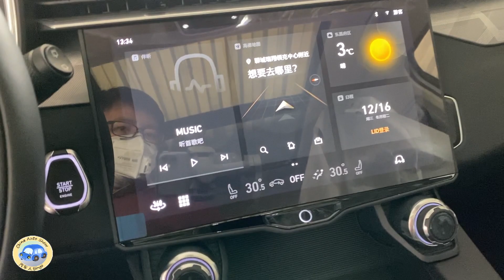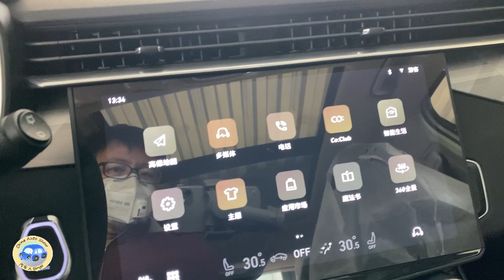2021 Geely Lynk&Co 01 FirstLook Walkaround—China Auto Show—2021款吉利领克01，外观与内饰实拍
Fuel Consumption: 7.4L/100km
Engine: 2.0T L4, 160kW/218Ps, 325N.m
Gearbox: 8AT
0-100 km/h: sec.